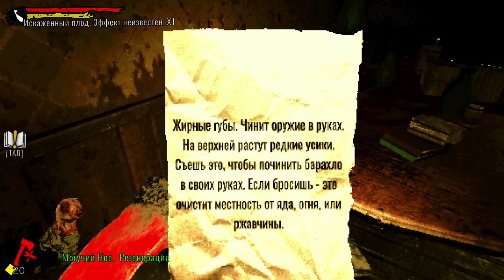GOLDEN LIGHT ПРОХОЖДЕНИЕ | БЕЗУМНАЯ КРИПОТА